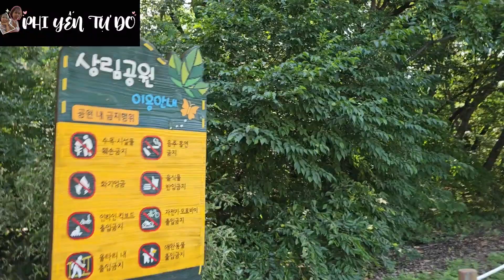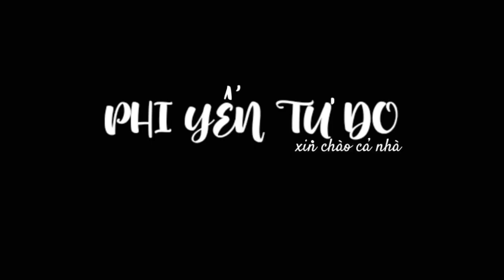Xin Mời Đại Gia Đình Ngắm Hoa Sen Tại Hàn Quốc:))PhiYếntựdo 🇰🇷🇻🇳